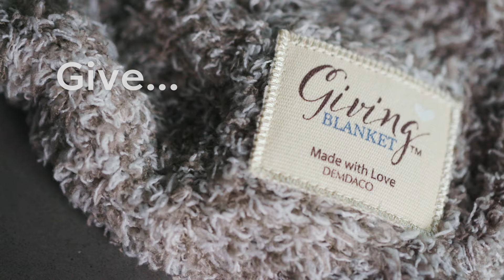Giving Blanket: A Warm Embrace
Life gets busy and unpredictable. The weight of this soft blanket supplies a little safe and secure – anytime it's needed.

DEMDACO designs and curates purposeful gifts that help Lift the Spirit - in times of comfort, love, and joy.